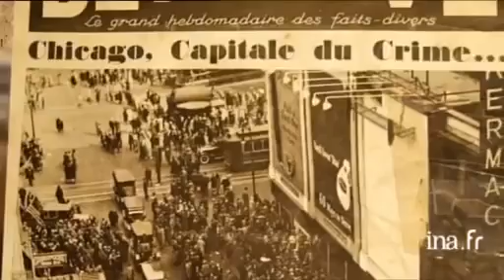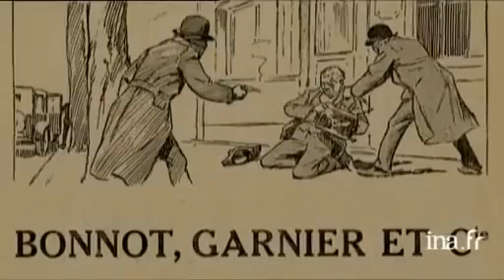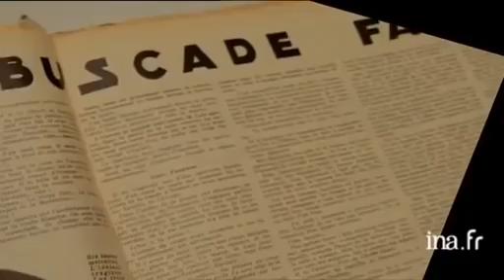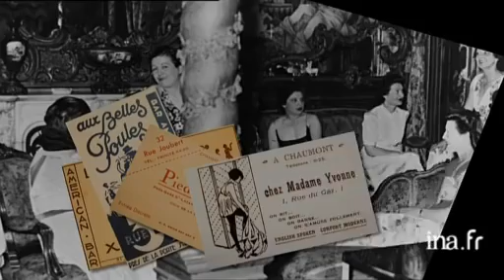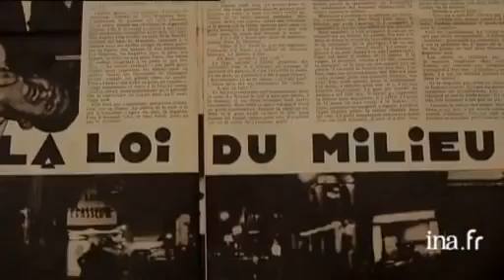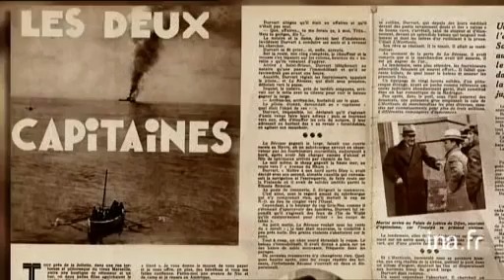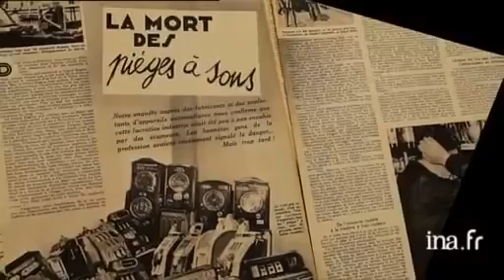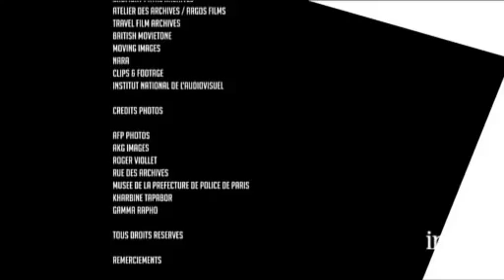Caïds Story - 01 - 1918 1939, le Milieu entre en scène